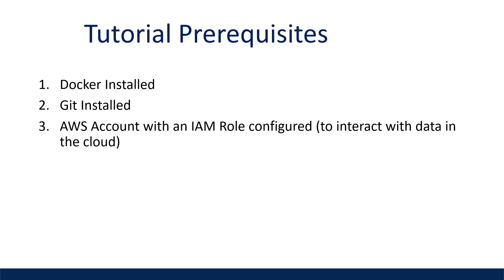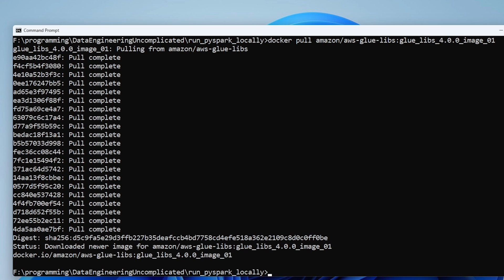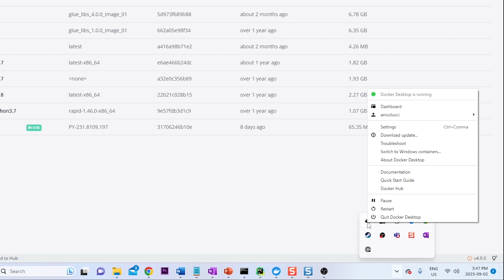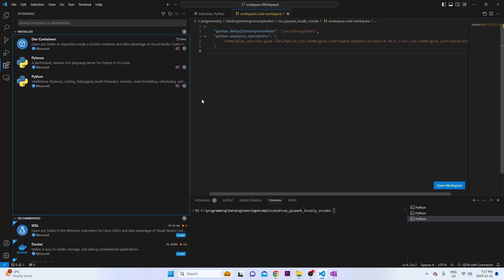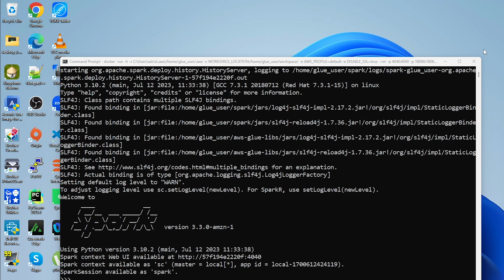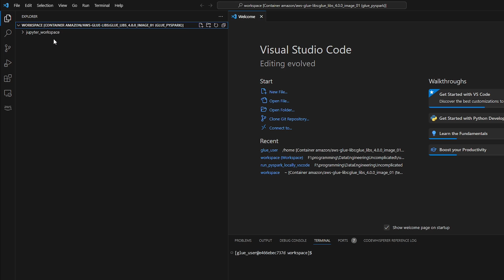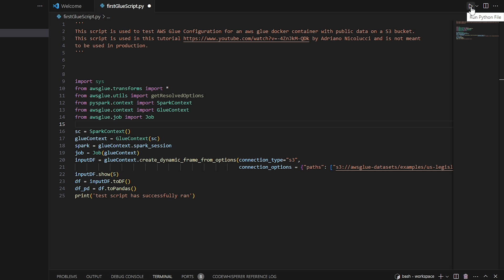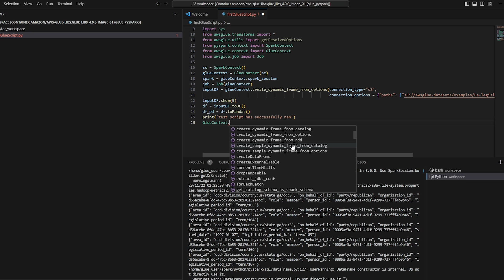Develop AWS Glue Jobs Locally Using Visual Studio Code and Docker on Windows - step by step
This Video is a step-by-step tutorial on configuring your Windows computer to work with Visual Studio Code (VS Code) and Docker to run AWS Glue Jobs. This video will walk through how to configure AWS Glue 4.0.

Tutorial Links:
AWS Documentation